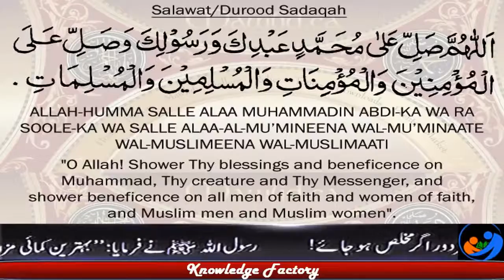What is Gidar Singhi Interesting Facts of Gidar Sighi Urdu Documentaries